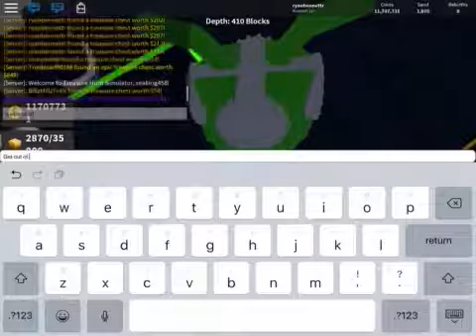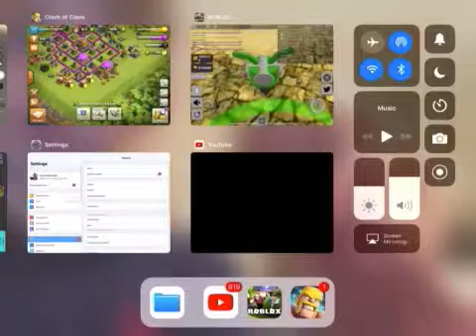Grinding For Nuke W/ My Brother (Treasure Hunt Simulator)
Thank you so much for all of the support lately
Can we hit 3 likes if we can I will do a big series on Treasure Hunt Simulator!
I am aiming for 100 💯 subscribers by the end of the year